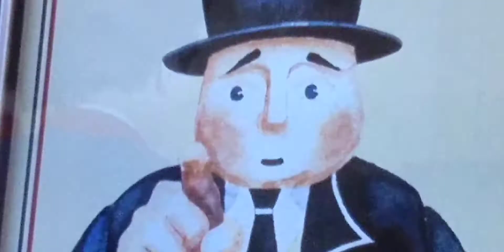diesel 10 worst nightmare